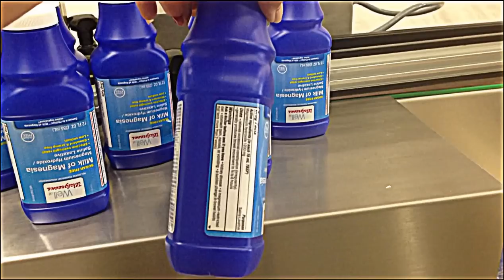CVC 430- 3 Panel Starwheel Labeler 08-2013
CVC USA
CVC Channel
CVC Technologies Inc.